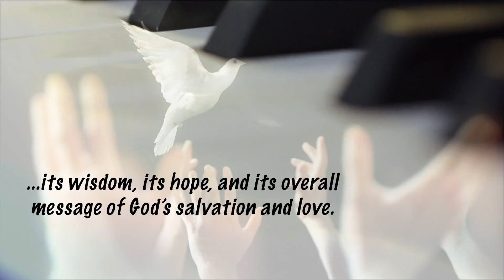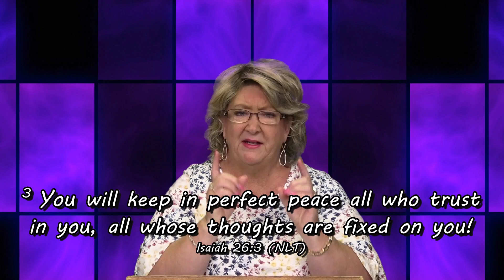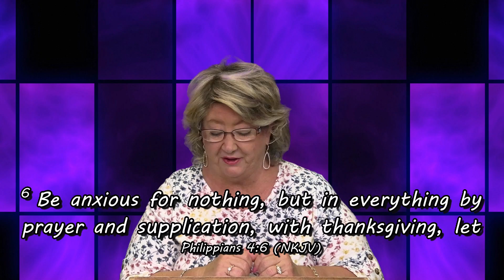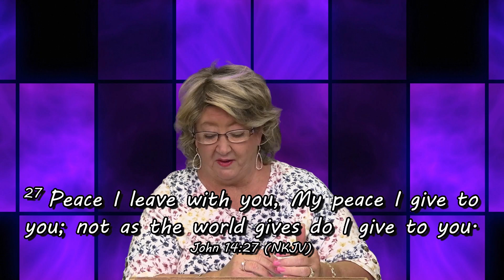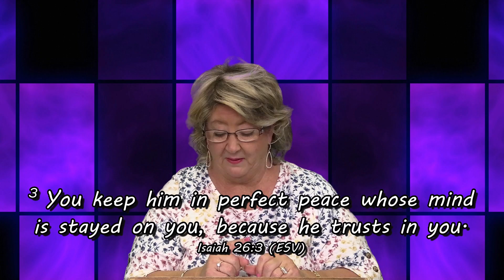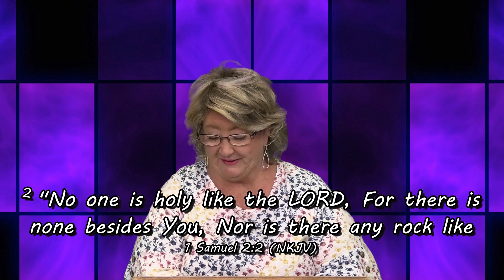One Brushstroke at a Time - Jenny Pfister - "Staycation" - 8/9/20